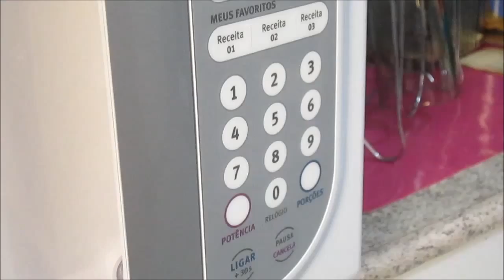Torta de Microondas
Veja este vídeo em melhor qualidade! Coloque em 1080p ( HD )

Ingredientes:

Massa

1 ovo
3 colheres (sopa) de leite
4 colheres (sopa) de óleo
4 colheres (sopa) de farinha de trigo
1 colher (sopa) rasa de fermento

Recheio: Você pode usar o que você mais gosta, eu usei:

Presunto
Azeitona
Queijo parmesão ralado
Orégano

Instagran: @joao_comba

Abraços, fiquem com Deus!!!